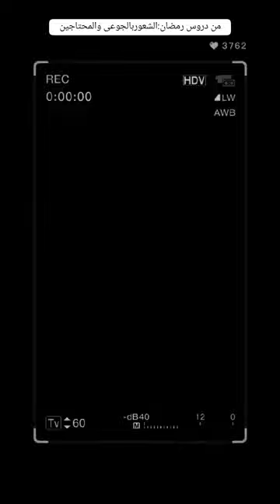مقتطف (من دروس رمضان:الشعوربالجوعى والمحتاجين) الشهيد بإذن الله د.محمود اغاسي أبوالقعقاع رحمه الله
خطبة(الوداع ) آخر خطبة
الجمعة 2007/09/28 م 1428/09/16هـ